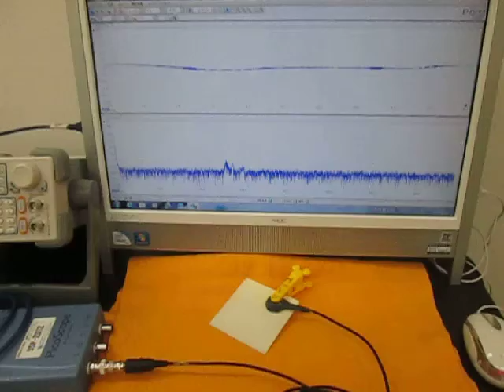充電式超音波洗浄器（５０ｋＨｚ）を利用した実験動画 （超音波システム研究所 ultrasonic-labo）